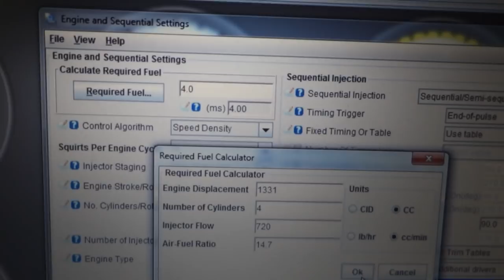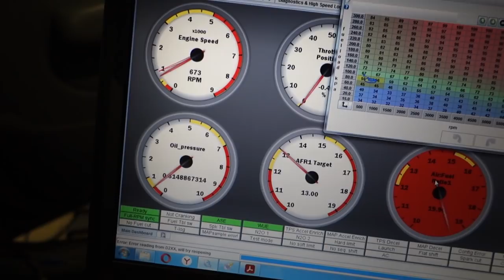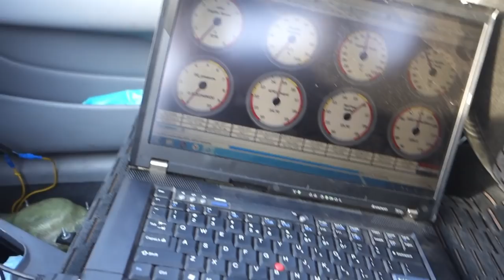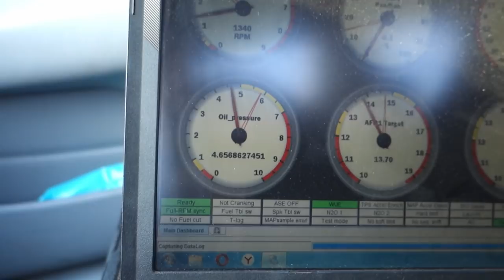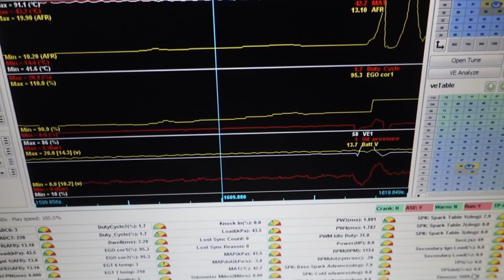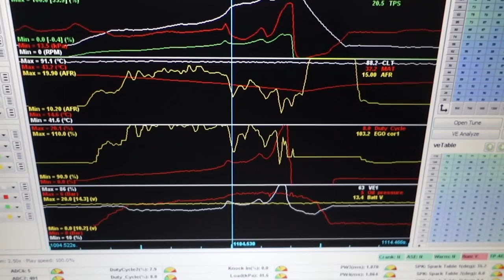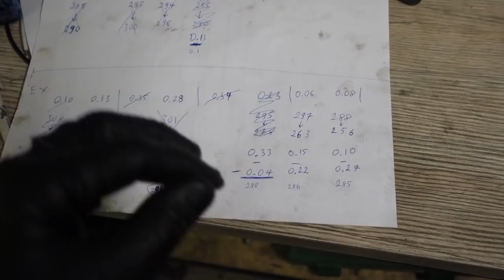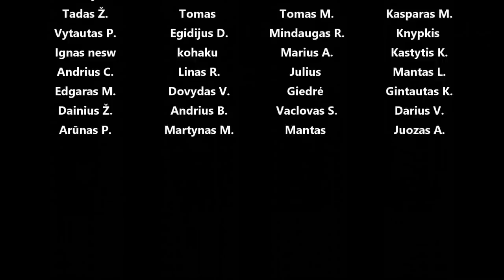Kuriam, testuojam Spirgį, dedam spotinius Speed Vision velenėlius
Panaudota muzika: Anyone but You (Daxten Remix) - Particle House